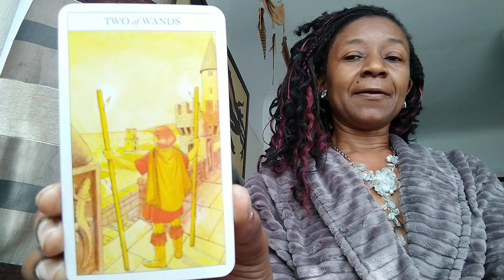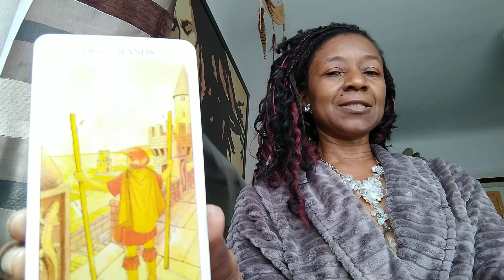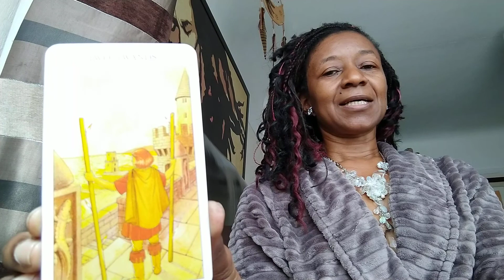TRUTH ⚖ Spirituality Sundays😇 TAROT Card Of The Week🗓️ 2 OF WANDS FLEW!😳🔥AGAIN!🤭 Complete Tarot Pack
TRUTH ⚖

"Tell the truth - see what happens"! 😉

"NOTHING BETTER THAN LISTENING 👂🏿 TO A LIE WHEN YOU ALREADY KNOW THE TRUTH"! 😉

Honestly

Sincerity 🤗

Accuracy ✅

Correctness 👍🏿

Authenticity 👏🏿

TWO OF WANDS 🔥

TIMING = Two weeks = 25th July 2021

ELEMENT = FIRE 🔥

STAR SIGNS =

ARIES ♈

LEO ♌

SAGITTARIUS ♐

SALAMANDER = 🦎

Overcoming adversity

Lifes difficulties WILL pass! 😀

NEVER allow the challengers that can come with change to overwhelm you 🤗

Help from unexpected sources 🙏🏿

Accept change! 👏🏿

Action 🎬

Creative energy ⚡

Ideas 💡

Optimism ☺

UNIONS

PARTNERSHIPS 👨‍👩‍👦‍👦👭🏿👬👫

BUSINESS ENTERPRISE 💷

Considering the next move 🤔

High ideals and aims 🥅

Travel desires 🚉 🛥 ✈ 🚙

POLARITIES (Positive/Negative) ➕ ➖

MALE 👨🏾

FEMALE 👨🏾

CREATIVITY NOT YET FULFILLED! 😀

BALANCE OF FORCES ⚖

Intuition

Vision 👀

Hoping something good is about to happen!

Wanting materialisation

A lonely/unhappy soul = romantic interest ♥

Proposition to take care of you!/living arrangements 🏡

Possibly person already married?! 🙃

Examine 📄 papers carefully! 👁‍🗨

Position of power 👑 expansion success due to a change of attitude 🎉

Change of transport stops/starts ➡ 🔙 due to unexpected trip

Admirer brings good fortune 🍀

Good news 📰 lifts spirits!

Someone estranged wants back in! 🔙

Family 👪 differences resolved with surprising 😲 news! 📰

Watch your diet GET HEALTHY! 🍲

Concern over a major purchase 🙃

Disappointment over delayed payment/loss of income/funding 😔

A VERY keen admirer/lover 💋 will call/visit!

Mergers delayed through timing ⌚

Gifts 📦 cause quandries 💭 decisions.

Work = praise 👏🏿 money 💷 romance 😍

Hidden facts emerge!

Plans requiring thought 💭 appear

LOOK AROUND 👁‍🗨

ENJOY WHAT YOU DO HAVE!

AMBITION YES!

GREED NO!

INTUITION KICKS IN 👢

PROCEED STEP BY STEP 🚶🏻‍♂️

DON'T DO WHAT YOU DON'T WANT TO DO!

YOU'LL FIND A WAY THROUGH BUT NOT YET BE COMPLETELY ESTABLISHED. ➡

OVERCOMING OBSTACLES! 🏆

THE TRUTH WILL PREVAIL! 😀

THE TRUTH SHALT BE REVEALED! 😉

😇 Xx

JULIET SHARMAN BURKE'S
COMPLETE TAROT PACK